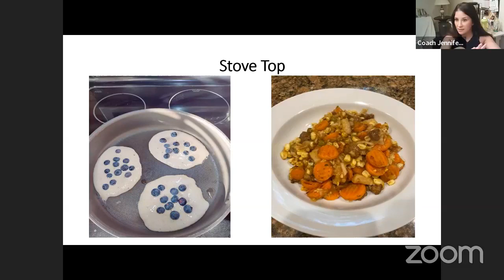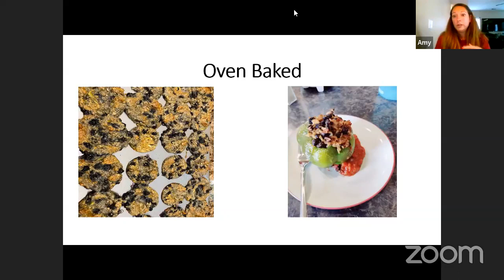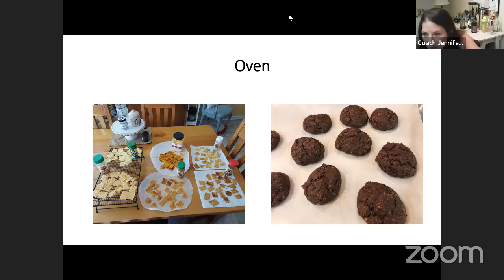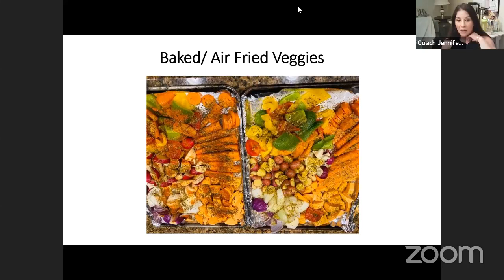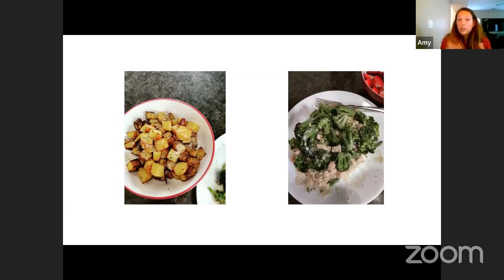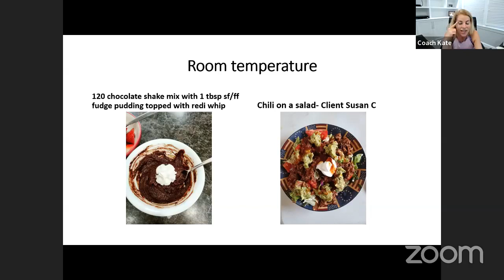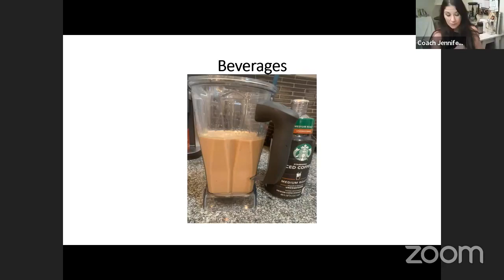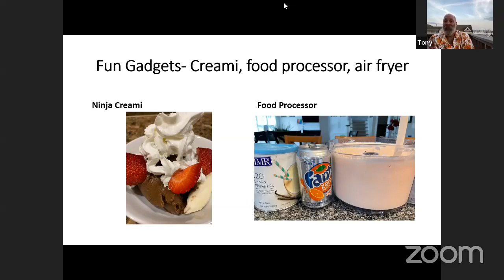Increasing Variety with HMR Food to Deduce Diet Boredom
Your HMR meals and shakes are delicious on their own, but did you know that you can use different preparations, flavors, and low-calorie add-ins to create new and exciting recipes? Join HMR coaches and members to learn new ways to prepare HMR shakes and entrees!